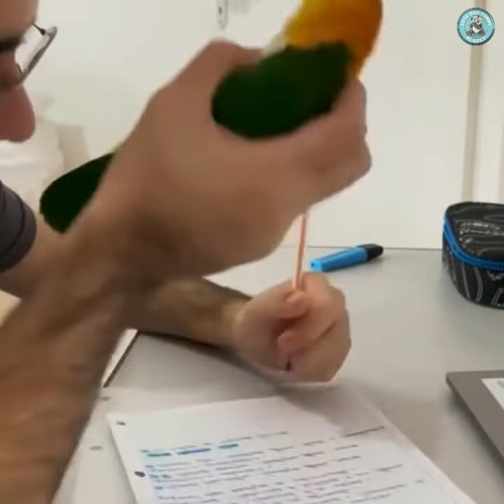Cute animal Videos | Funny Animals | Baby animals | Cutest moment of the animals caught 4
😍 🥰 😘 2022 👉 Cute and Funny animals caught on cameras latest 2022. Most adorable animals you can see it here.

▶Note: All of these videos are used with permission from the original video owners or used under agreement from our licensing partners or creative commons.

▶If you have a cute or funny animal and you want to see it in our next video then Submit your videos by uploading it and sending the link on this email